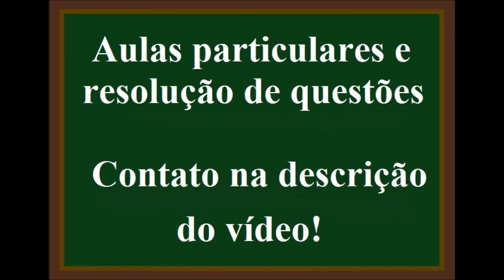Ligações sigma e Pi e Hibridização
Sobre a estrutura abaixo, pode-se afirmar que
a) possui 12 átomos de carbono com hibridização sp2.
b) possui 12 ligações σ carbono-carbono.
c) não possui carbonos com hibridização sp3.
d) possui 3 átomos de carbono com hibridização sp.
e) possui 9 ligações π carbono-carbono.